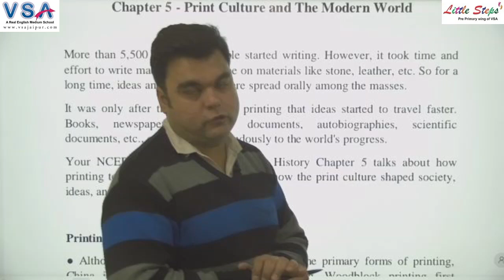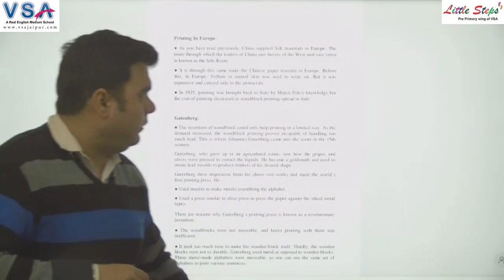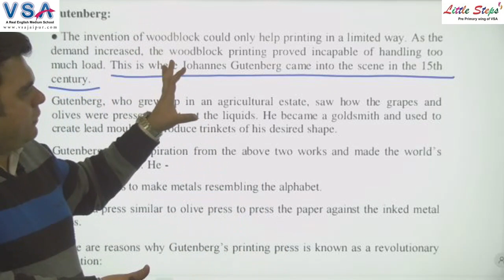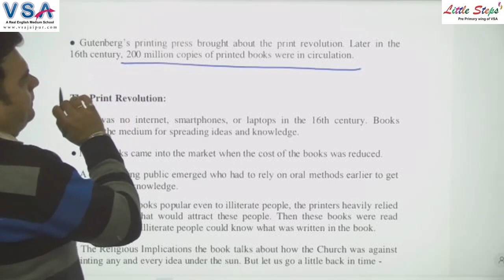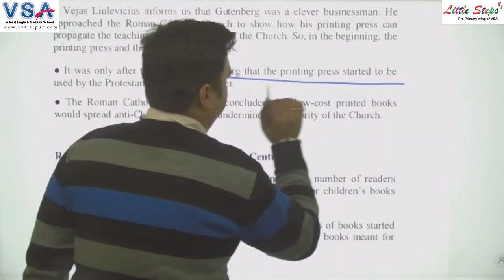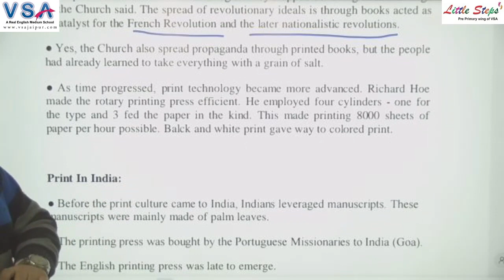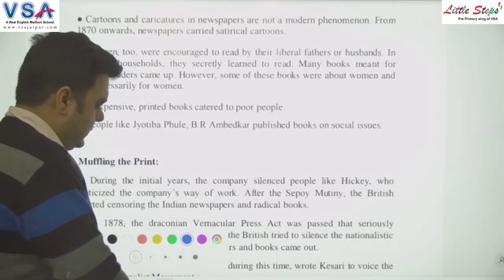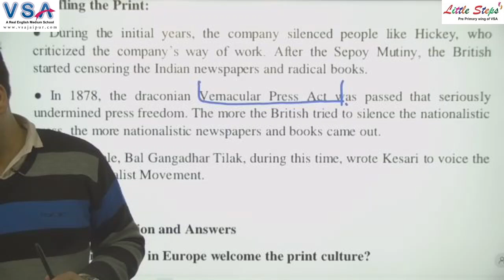Class 10th || Social Studies ( History) | Ch.- 5 | Print Culture and The Modern World | Nikhil Sir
Digital Classrooms
100% Board Result
Dance Classes
Yoga Classes
Conveyance Facility